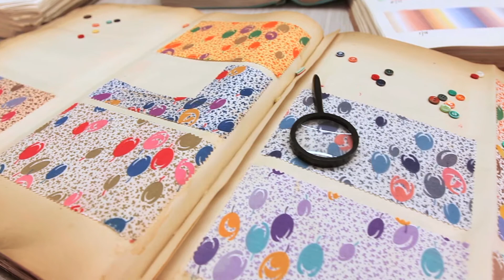先施 Sincere 樂基兒「意」中人 All Made in Italy – 預告特輯 (2015)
播映日期：2015年11月8日至12月13日 逢星期日
播映時間：晚上 10:30  nowTV 101